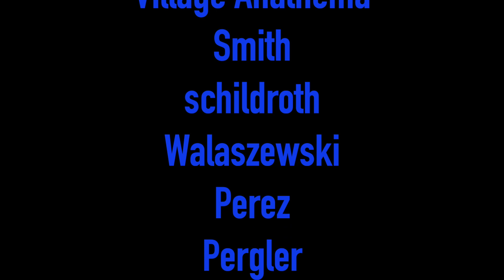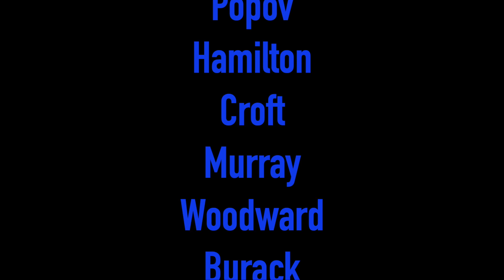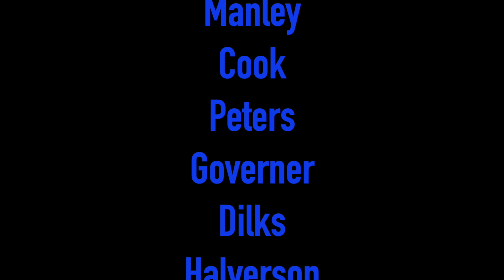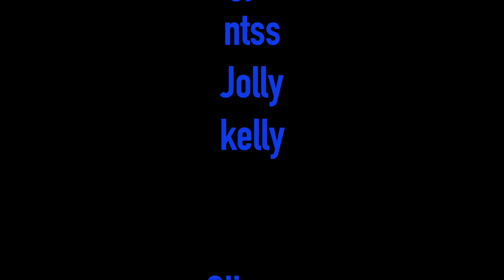Dark Tranquillity - Lost To Apathy Reaction!!